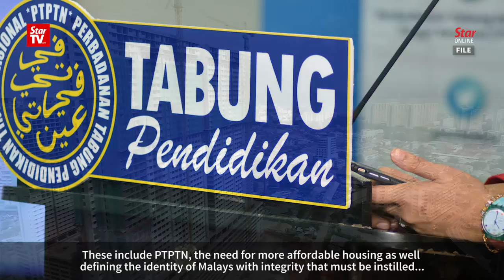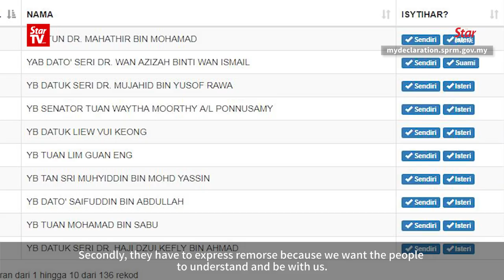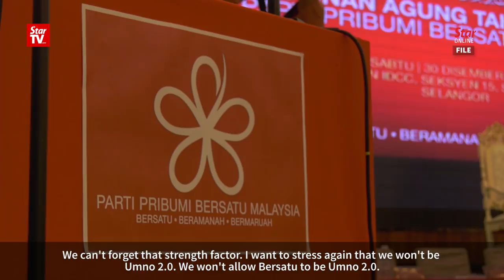Syed Saddiq: Armada to continually engage with youth issues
For Parti Pribumi Bersatu Malaysia Youth (Armada) chief Syed Saddiq Syed Abdul Rahman, the main priority for the wing is to continually engage with issues close to the youth’s hearts. This would be reflected in matters that would be raised in the Bersatu wings’ AGM on Dec 28.